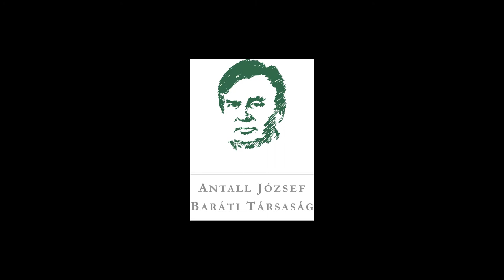Szabó Tamás hogyan került az MDF elnökségébe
"Téged biztos föl fognak akasztani! egy fiatal vidéki férfi, közgazdász, aki vállalati vezető, azt be kell választani, ha ismerik, ha nem. Ez egy ilyen: a nyerő ló."

Dr. Szabó Tamás arról, hogyan lett az MDF elnökségének tagja. A Modell és Valóság előadássorozat X. évadának "A négyigenes népszavazás" című rendezvényére 2019. november 28-án került sor Dr. Szabó Tamás és Dr. Csáky András részvételével, Lesti Árpád moderálása mellett.